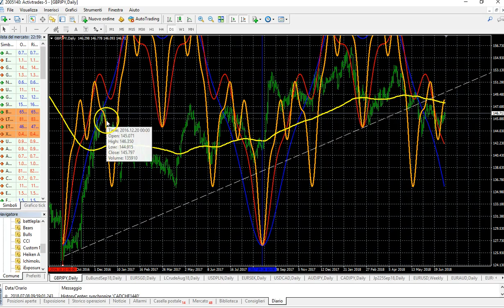GBPJPY, spunti operativi con la metatrader e il battleplane.